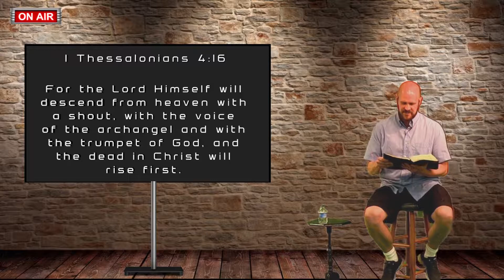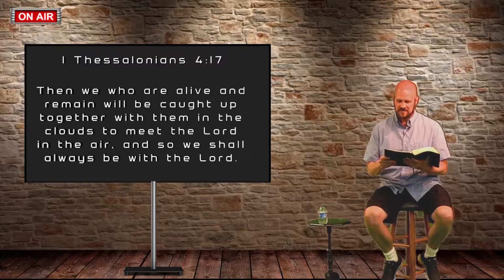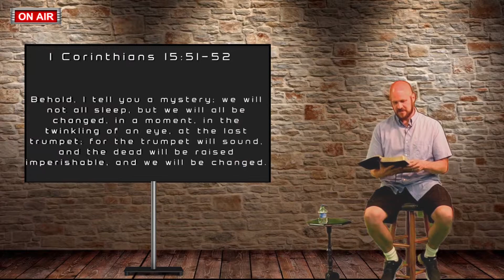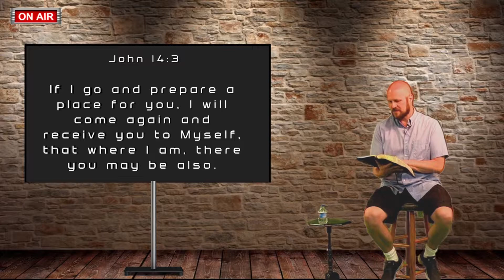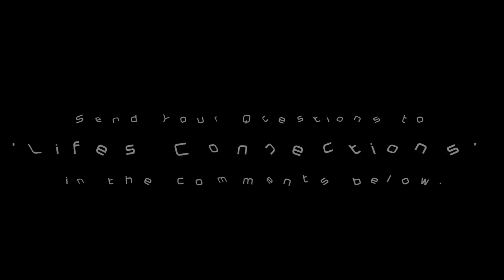What is the Rapture? - BIBLE BASICS for Millennials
EPISODE 13   Taken, snatched away, caught up, any of these could be the name of this episode.  Mark looks at the term the ‘rapture’ and why the term is so important to the Christian.  Scripture gives us a clear view of us as believers being caught up to be with our Savior, Jesus Christ.  Here is the excitement for Christians, at the rapture, we will be changed to have imperishable bodies which will last forever.  In this short video Mark just hits the surface of this wonderful event.